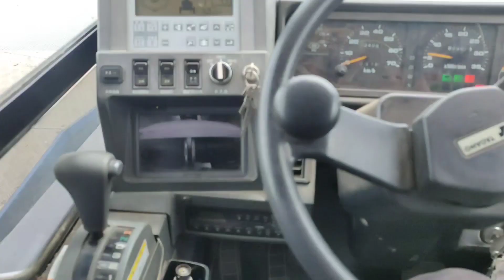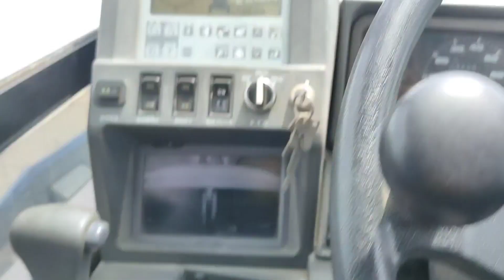HOW TO OPERATE MOBILE CRANE | STEP BY STEP GUIDE PART 2.